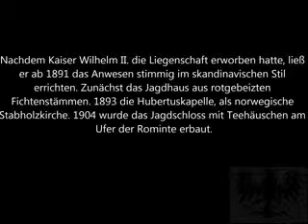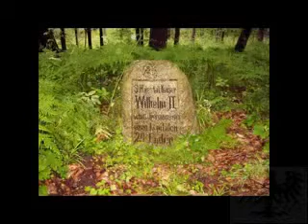Jagdschloss Rominten Ostpreußen